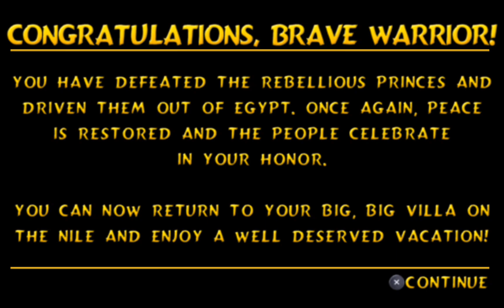Luxor The Wrath Of Set: The Last Stages On PPSSPP: Level 20-5 (Part 5) (The Good Endings)